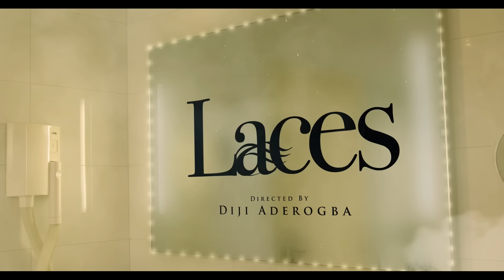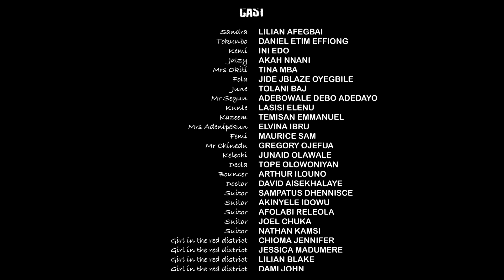LACES (EP6) LILIAN AFEGBAI, INI EDO, AKAN NNANI, MAURICE SAM, LASISI ELENU, TOLANIBAJ, TINA MBA.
Jalzy’s mom questions his relationship with June, while Kemi makes a surprise visit to Tokunbo.